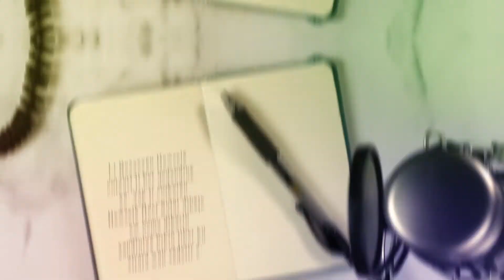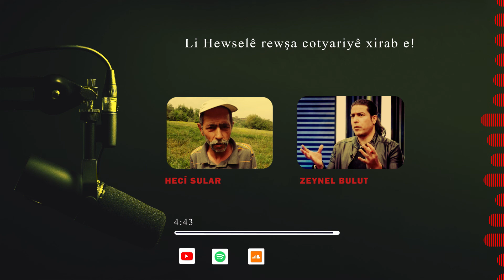Li Bexçeyên Hewselê rewşa cotyariyê xirab e!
Li Baxçeyên Hewselê cotyarî li ber qedandinê ye. Yek ji cotkarê Hewselê Hecî Sular dibêje ew êdî nema dikarin çandiniyê bikin, jiber ku zirara wan zêdetir e.